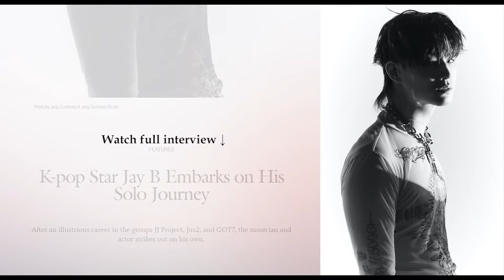JAYB W magazine Interview 060721 | GOT7 | JB 재범 | SwitchItUp 🔗⤵